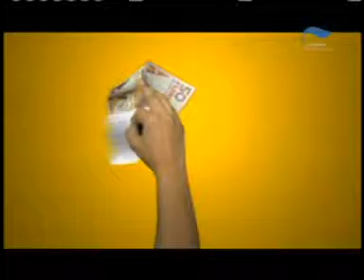Lotto Merdia June 3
Lotto Aruba - Lotto Merdia June 3